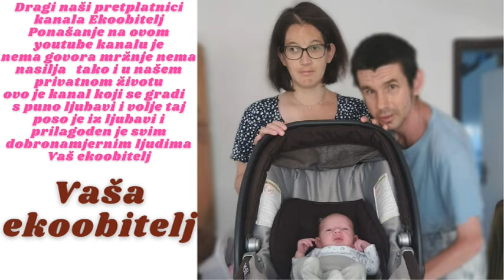Odlazak psihologu na goljak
Odlazak na goljak psihologu prvi pregled kako je doktor fizijatar preporučio dio videa je malo ubrzan s instrumentalom naravno psihologinja je jako dobra na goljaku svake pohvale starije ekipa je odlična